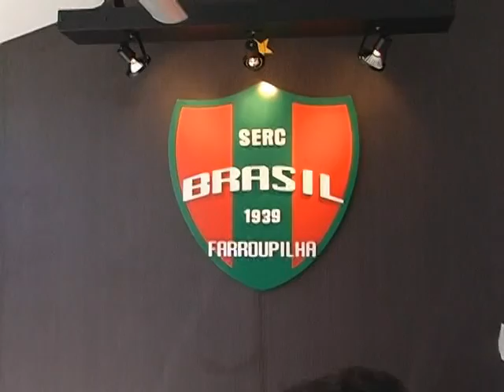07 02 SERC BRASIL